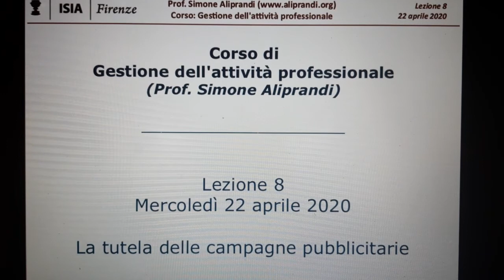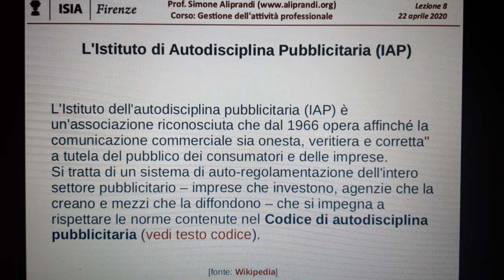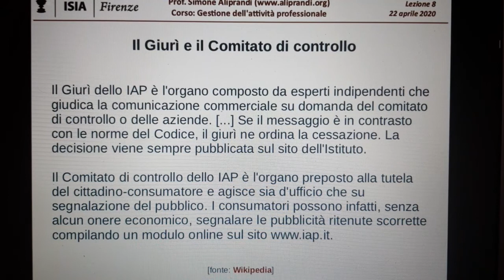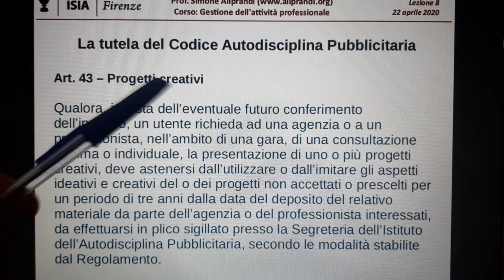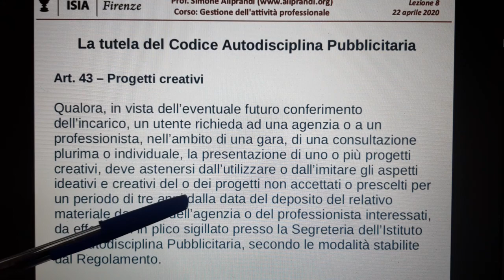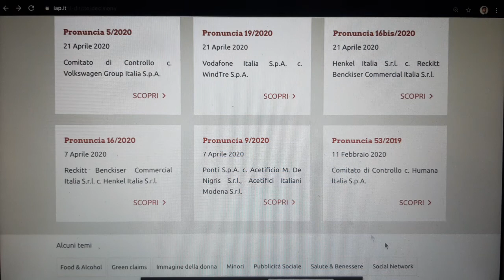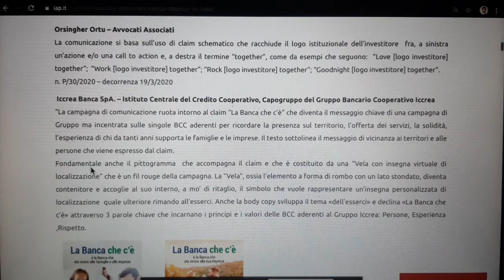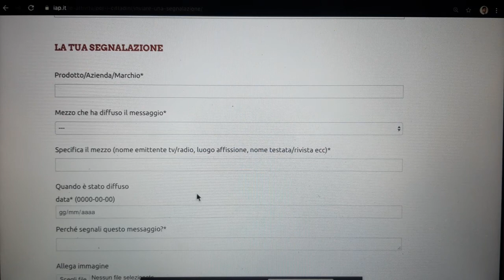La tutela delle campagne pubblicitarie nel Codice di Autodisciplina Pubblicitaria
La tutela delle campagne pubblicitarie nel Codice di Autodisciplina Pubblicitaria. -- Videolezione tenuta il 22 aprile 2020 per il corso di Gestione dell'attività professionale presso l'ISIA di Firenze. Le slides sono disponibili su Slideshare qui